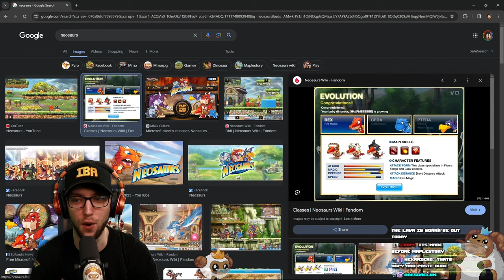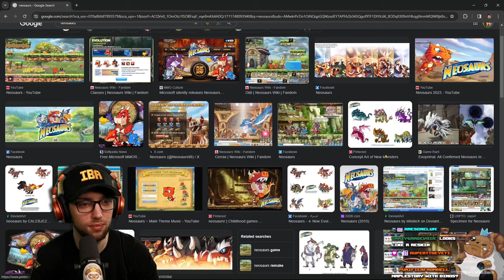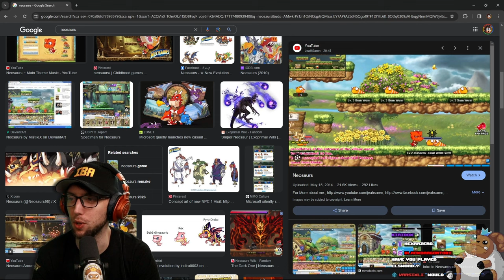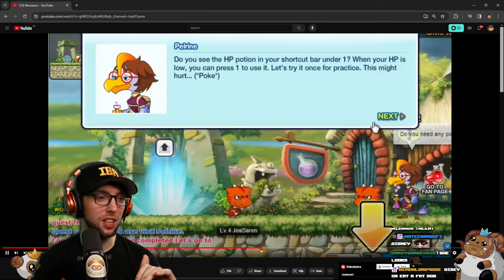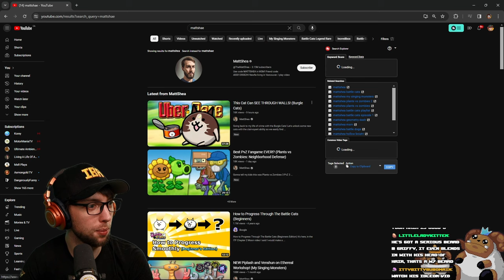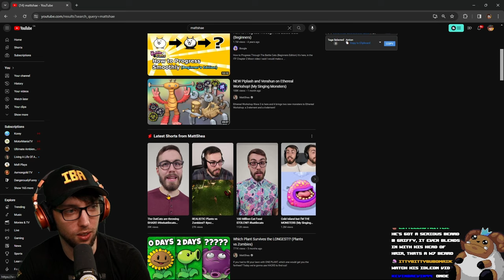UPDATE Waiting Room & Huge Bubo FARM | Stream Vods | IdleOn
0:00 - Starting Soon
5:10 - My Dudes
1:06:06 - Gameplay Starts

Title: UPDATE Waiting Room & Huge Bubo FARM | Stream Vods | IdleOn